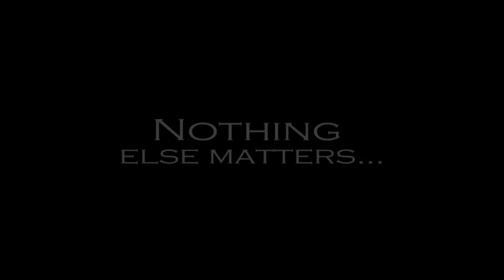Rivalry 2011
GSP and Galaxy renew their rivalry, yet again.